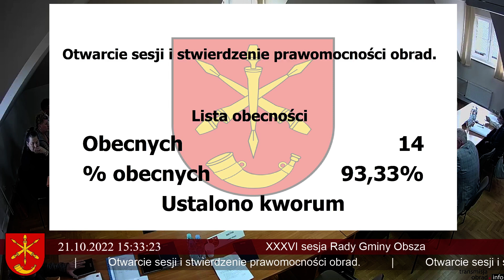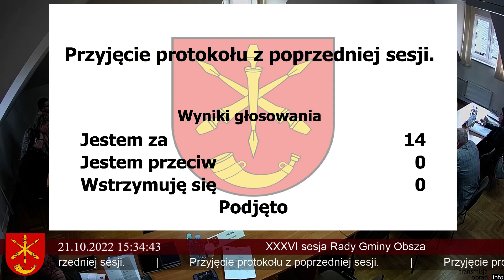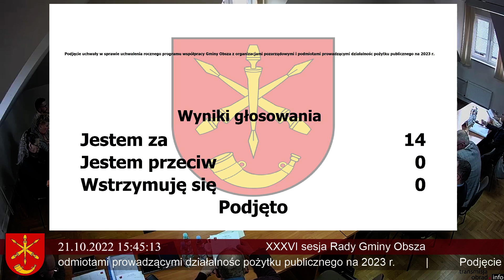Gmina Obsza - Transmisja na żywo 21-10-2022